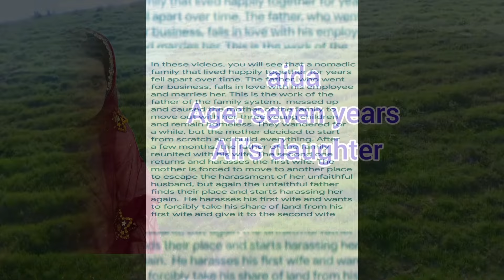Kulsoom nomadic life: from debris removal to school preparation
In this episode, the family continues the arduous task of clearing the debris from their destroyed cabin as they prepare for the new school year. Ali, the betrayer, shows up with school supplies for Ayda, trying to create a façade of goodwill. He then asks Kalthoum to take Kamran shopping for his school supplies, but Kamran firmly declines the offer. The tension escalates when Ali requests to stay overnight, hoping to insert himself further into their lives. Kalthoum stands her ground, firmly denying his request and protecting her family's space. This episode underscores the challenges of preparing for a new chapter while navigating external pressures and the importance of maintaining boundaries.